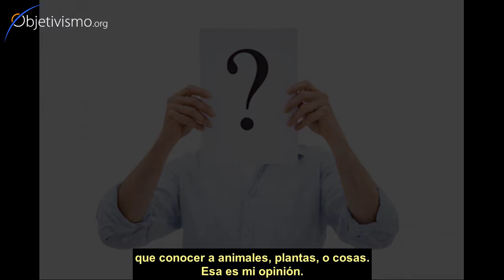Conocerte a ti mismo y a otros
¿En qué consiste conocer a una persona? ¿Qué diferencias hay en el método de conocer a otros y de conocerse a sí mismo? ¿Cuál es más fácil?